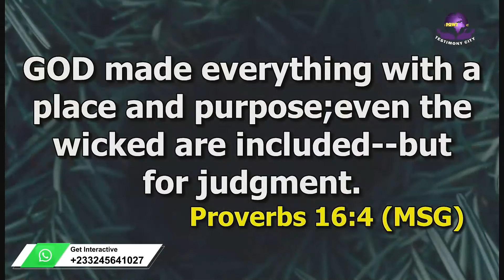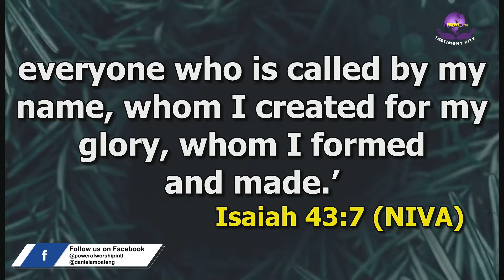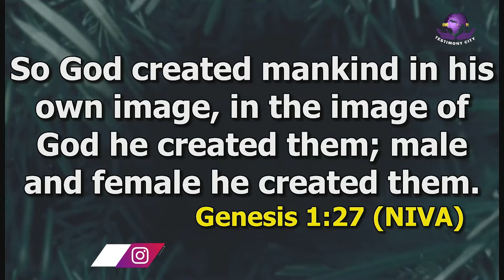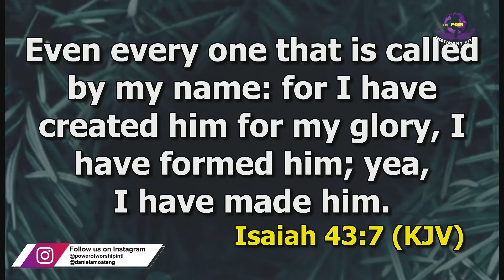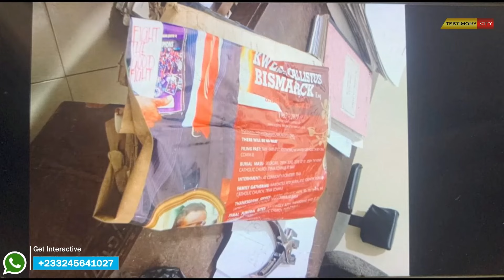YOU'RE NOT NORMAL ||23RD JUNE 2024 ||1st|| DANIEL AMOATENG